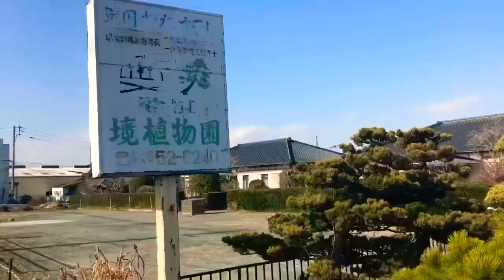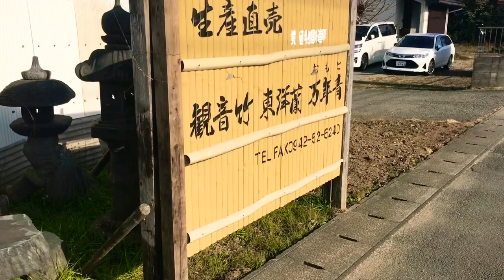カラフルな庭木を日本庭園に植えるチャレンジ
新型コロナ非常事態宣言になっても、少し工夫して楽しみを見つけることはできると思います。私も日本帰ってきて4年ほど経ちますが、改めて家と庭を見直して、いろいろと改善を楽しんでいるところです。インターネットのおかげで都市と地方の情報格差も減り、逆に地方の方がコスト的にも、自由に使える空間も広いので恵まれていると感じています。商業や農業やってる方は、特に今大変な状況な方多い思いますが、こうゆう時こそ家族や家を大切にできる貴重な時間だ思い直していただければと思います。

一緒にユーチューブに出てくれる方を募集しています。顔出しNG方は電話での参加も可能です。
＊動画をシェア、もしくは周りにこのチャンネルを紹介いただけると励みになります。

現役の大木町議員、海外でビジネス24年、元証券マンの　馬場たかし　です。主に世界情勢、議員活動、海外体験などを配信します。全ての動画は、個人的な見解で議会を代表しているわけではありません。

チャネル登録してもらえる励みになります。右ベルもクリックで更新も届く！

視聴回数トップ5

自営業/マーメルダイバーズ パラオ(ダイビングショップ)、イエローウォールレストラン、パラオダイバーズネット(ホテル予約ツアー予約サイト)、セレクトショップTRSフィリピン11店舗、TRSミャンマー、便利屋あまおう、ホステルあまおう